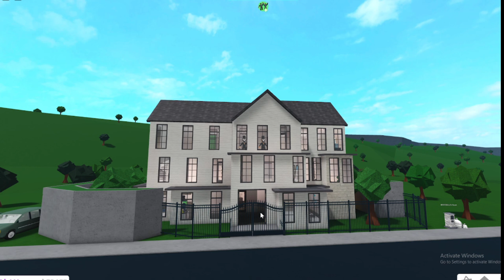*BREAKING INTO PEOPLES HOUSES AS RATS* Bloxburg *funny*